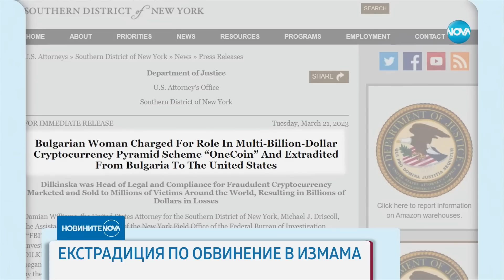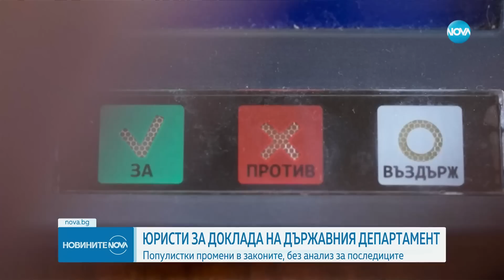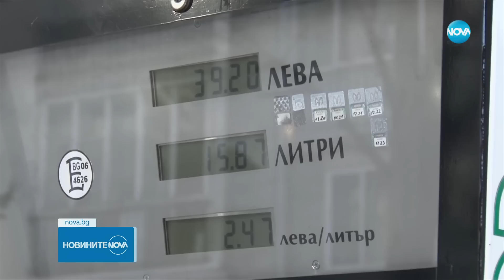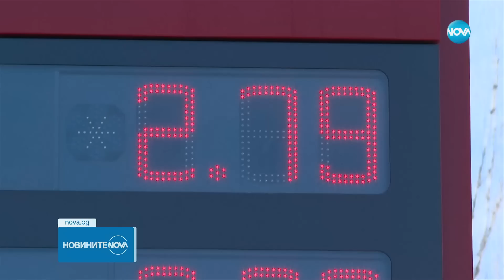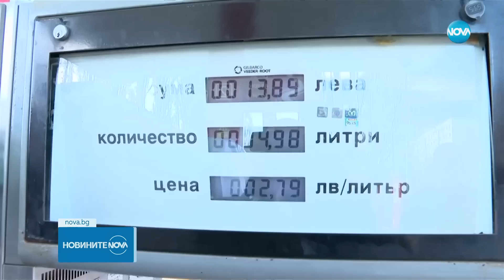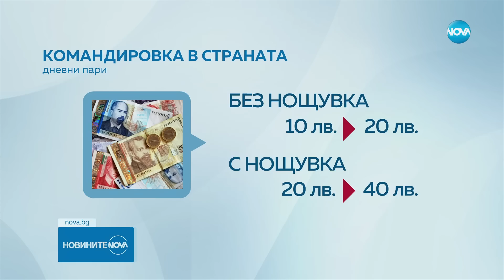Новините на NOVA (22.03.2023 - централна емисия)